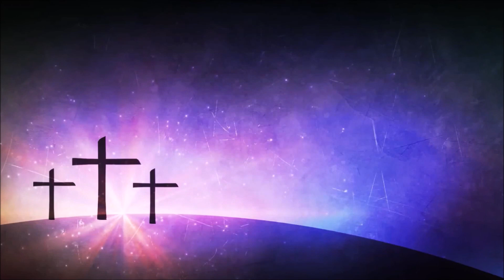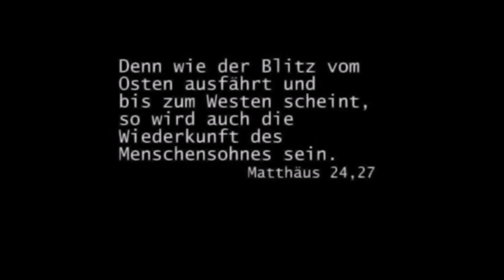Das Kommen des Menschensohns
''Denn wie es in den Tagen Noahs war, so wird auch sein das Kommen des Menschensohns''.

Matthäus 24,37